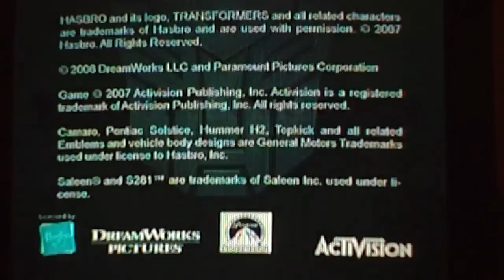transformers-the game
its the playstation 3 game intro